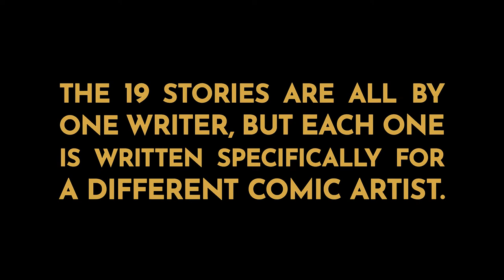Talgard Artist Profile - Paul Mason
Our TALGARD: TOME TWO sword-and-sorcery anthology, currently funding on Zoop, features nineteen Australian comic artists, with scripts written specifically for each of them by Gary Proudley.

Dr. Paul Mason (DVA) is an award-winning cartoonist, and animation concept designer, who has worked for companies such as Frew Publications (The Phantom, Kid Phantom), Gestalt comics (Flock, Eldritch Kid: Bone War, Talgard), and A Stark Productions (The Deep animated series season 4). He is also a part-time Level B Lecturer in storyboarding, art direction, animation pre-production, comics and visual storytelling as part of the Bachelor of Animation program at the Griffith Film School, Griffith University.

Paul provided art for our TALGARD AND THE HORDE story, with Justin Randall as colour artist.

Find out more and pre-order TALGARD TOME TWO through Zoop